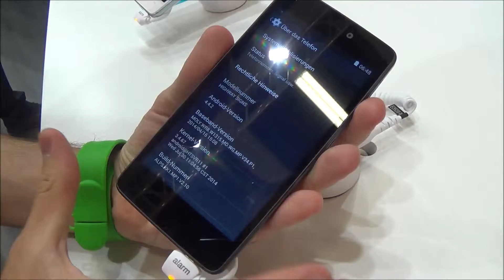Wiko Highway Signs: anteprima dall'IFA 2014 by ChimeraRevo.com